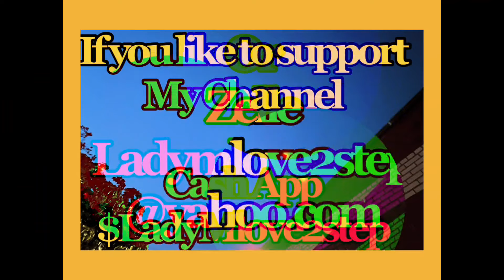ANNUAL🗓️ LADIES LEAD👠 CONTEST HOSTED BY 🌶️TINA &🎧 DJ CROSS AT SUNDAY HERO'S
Giving GOD all the glory!💃I'm a Master Steppin Instructor in Chi-town who has been traveling over the country from Phoenix to Boston teaching the elegant dance of Steppin since 2000! For those of you who don't know what Steppin is, it's a romantic dance between two people out of Chicago. I can call myself a Master Steppin Instructor because I've won 1st place in the Worlds Largest Steppin Contest 9 times! 2000, 2003, 2005,2x 2008, 2010, 2012 & 2019! 2022 I and Andre Blackwell step for NETFLIX tv series HIGH ON THE HOG! I have been on major tv station WGN, FOX, ABC, & NBC showcasing Steppin. Latest performance on WGN 2023

New Steppin class every 2nd and 4th Thursday at SOUL VEG CITY 203 E. 75th street 7pm for a limited time $10 for class for a limited time free entry Steppers set right after class

Thanks

Code: ladym